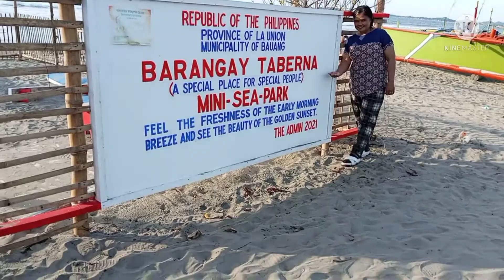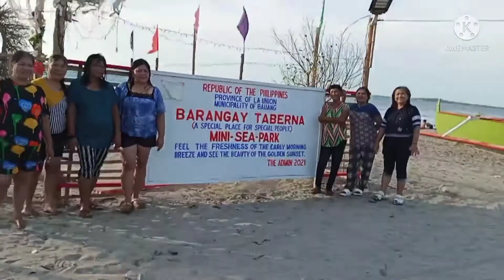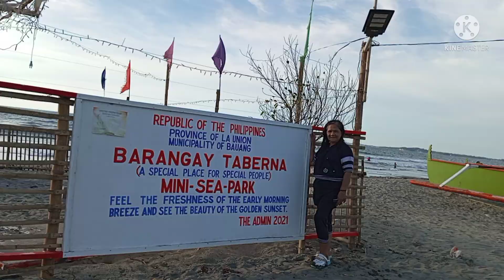ep 3 LA UNION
hapon n matapos mag zumba puna nman sa DAGAT